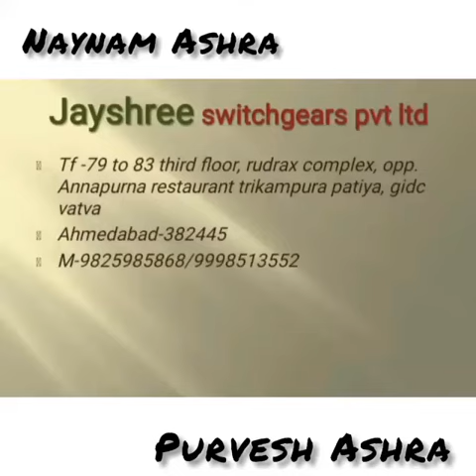ENCLOSURE BCH BIL-7000 JAYSHREE SWITCHGERAS PVT LTD M-9825985868/9998513352/9879815868